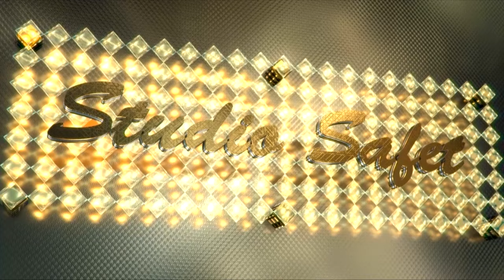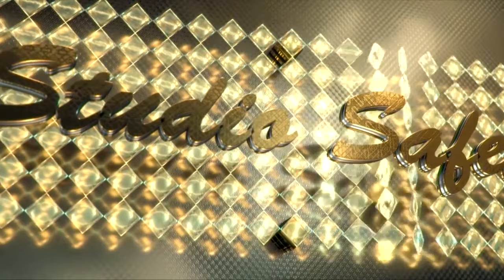STUDIO SAFET BIJAV KO ALI 20.07.2016 part 4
* * * * * STUDIO SAFET * * * * *
VIBER WHATSAPAPP